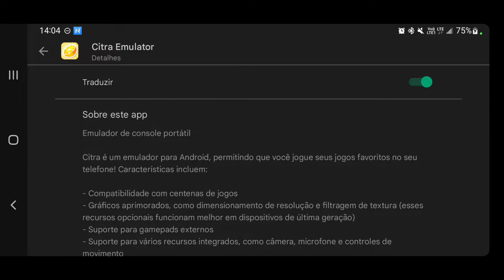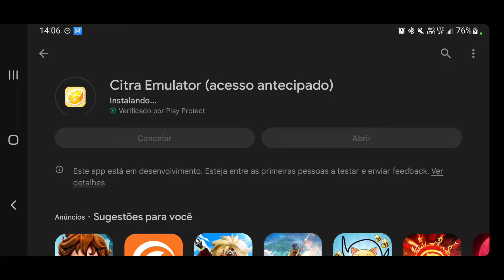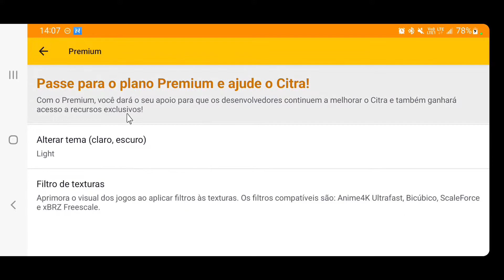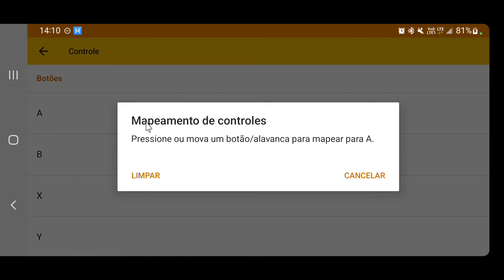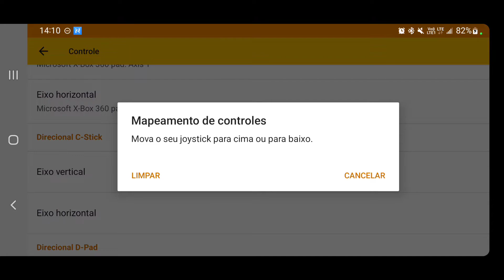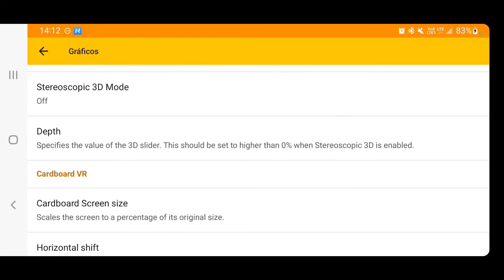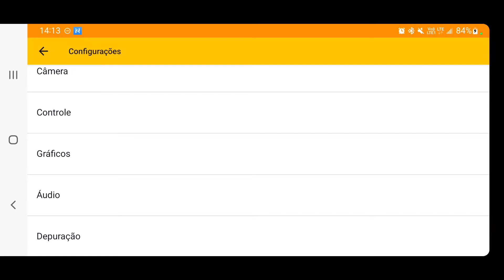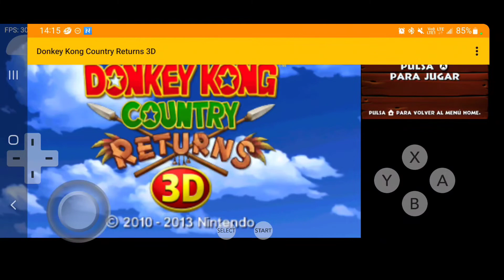Tutorial Básico de Instalação Citra Oficial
Em mais um capítulo de tutoriais temos o Citra Oficial e o tutorial básico de Instalação.

Meu Setup:
- Telefone Galaxy Note 20 Ultra snapdragon 865 12GB GPU Adreno 650 Clock 670Mhz
- Adaptador Tipo c Hdmi Baseus 5 em 1
- Microfone Condensador Fifine K670
- Headfone Koss Porta Pro
- Xiaomi Black Shark Cooler
- Controle Gamesir-X2 USB
- Mouse Bluetooth OEX

Moçada, antes mais nada desculpas por não disponibilizar os links mais, como isso infringe as leis de direitos autorais e propriedade intelectual por isso não os coloco aqui. Você pode procurar no seu buscador de preferência na Internet digitando por exemplo nomedojogo.3ds ou nomedojogo.cia extensão de roms para o emulador  citra e encontrar facilmente desde já obrigado.

Guys, first of all apologies for not making the links available anymore, as this violates copyright and intellectual property laws, so I don't put them here.  You can search in your preferred search engine on the Internet by typing for example gamename.3ds or gamename.cia roms extension for citra emulator and find it easily thanks in advance